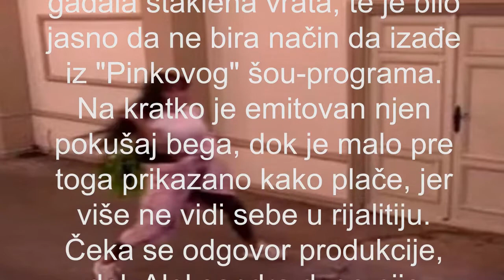SUBOTIĆKA KAMENJEM RAZBIJA VRATA DA POBEGNE Haos u Zadruzi Ne bira način da izađe iz rijalitija